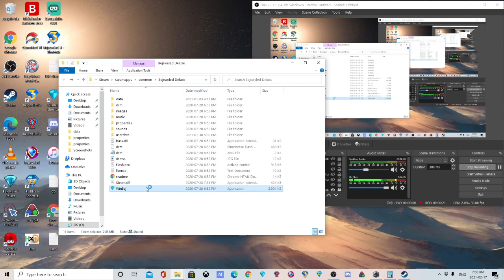Bejeweled 1 - Timetrial Level 32, 437k Entry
GOAL:  Highest level possible, with the lowest entry score.
Previous record:  Level 31, 418k Entry.

Overall, I had really good luck from levels 26-31, which allowed me to get this score.
I think in the future I'll try for level 33+ (duh), but I feel like this record is still pretty good.  Honestly, even just level 32 with a lower entry would be nice.